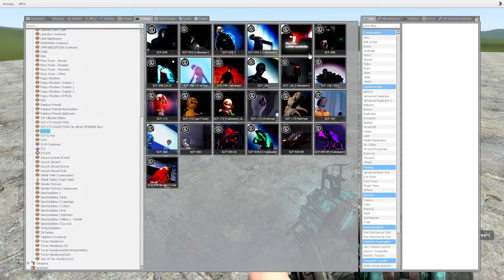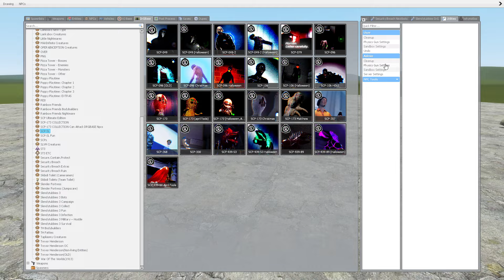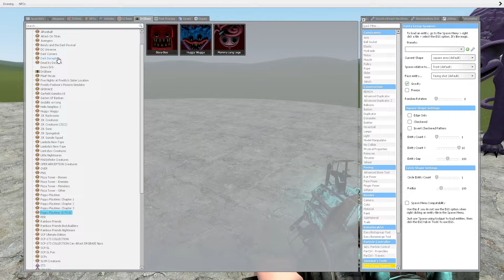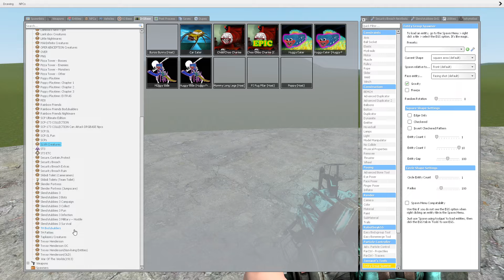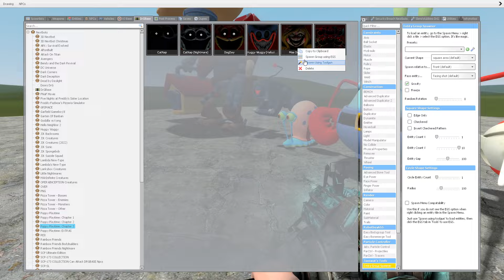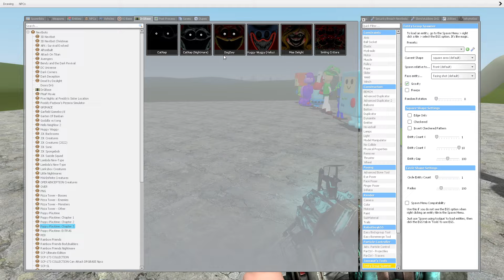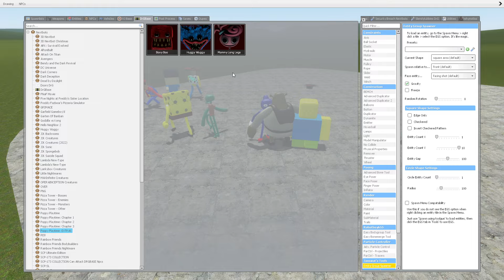Poppy Playtime: Chapter 3 2 1 All JUMPSCARES in Garry's Mod!